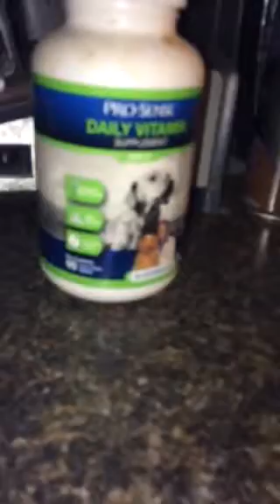Pugs Are Not Dumb Dogs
So I normally give my pugs vitamins in there food & mix it in but today because I was doing a few things I 4got so as they were eating I toss a vitamin In there plate thinking they would eat it as if it were just more food well no they knew that was a add on & it was not something they find interesting so Bella the black mom who is knocked up & i wanna make sure she gets her vitamins daily was the first one to push the vitamin to the other side of the plate with her nose which I found so cute which is why I ran & got the phone so everyone could see but it was to late - seriously these pugs are not dumb pugs are truly a smart animal